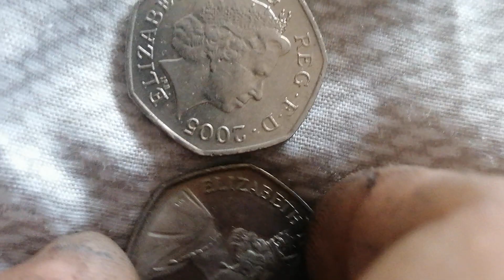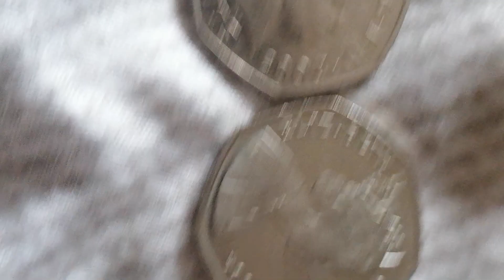Delen van elezabette ll 50 pence bouwjaar 1704 en 2005 waardevol en goud waard munt van Engeland